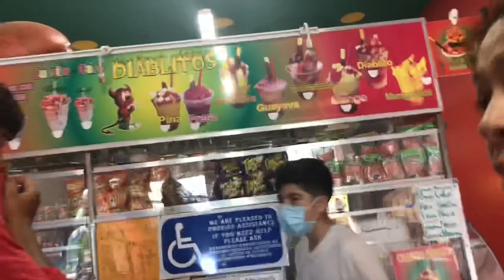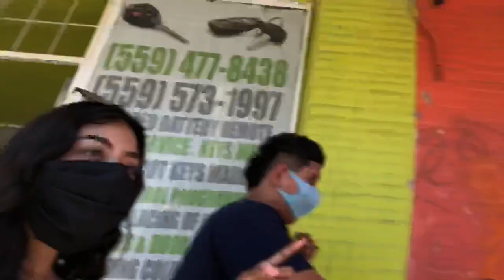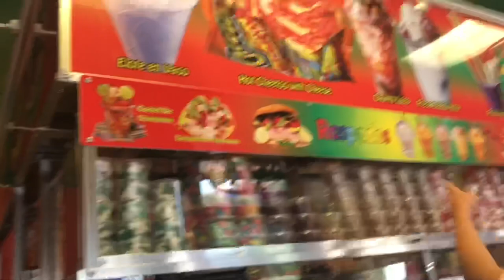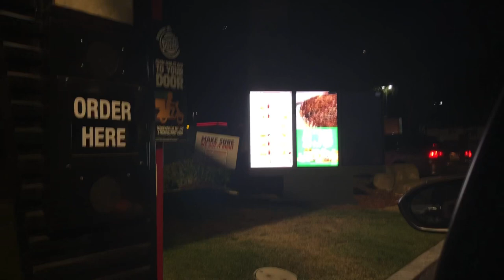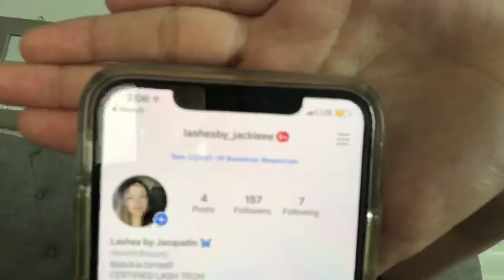GRWM AND GETTING EYELASH EXTENSIONS for the first time!!! ✨| Vlog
insta & snap: simplyalondrra

follow my cousin Jackie to get eyelash extensions she is located in Fresno: lashesby_jackieee